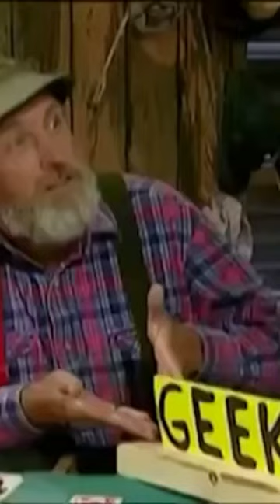Red Green Show "Guys Like You"